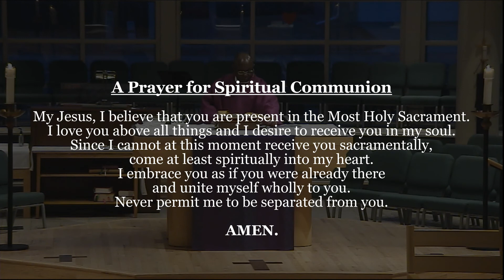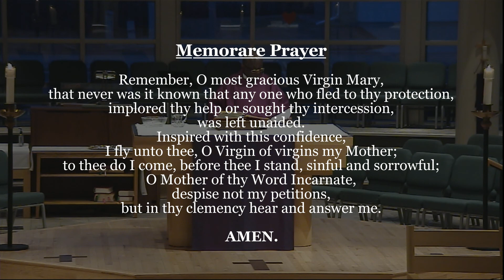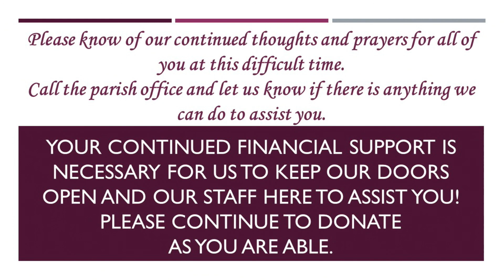7 am Mass 3-27-20